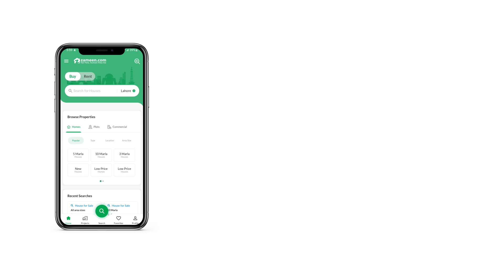19 MARLA HOUSE FOR SALE IN PHASE 2 SUI GAS HOUSING SOCIETY LAHORE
19 Marla House Is Available For Sale In Sui Gas Society Phase 2 Block E Lahore.

Features
5 Bedrooms.
8 Bathrooms.
Servant Quarter.
Drawing Room.
Dining Room.
2 Kitchen
Powder Room.
Store Room.
TV Lounge.